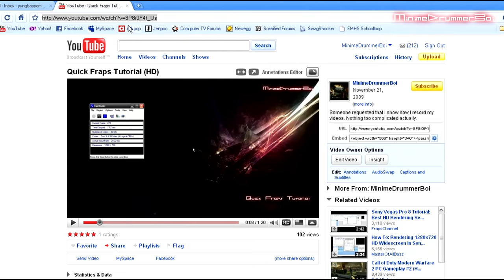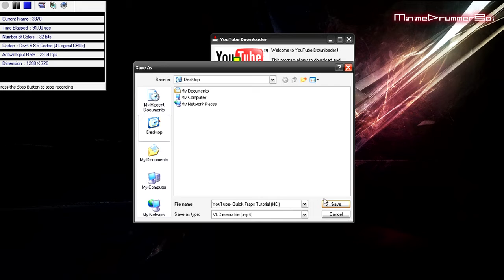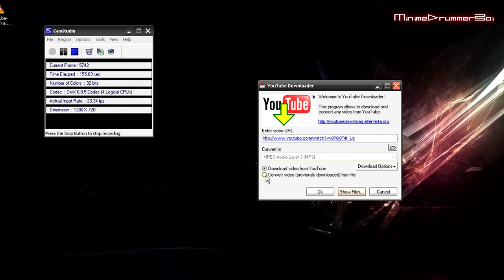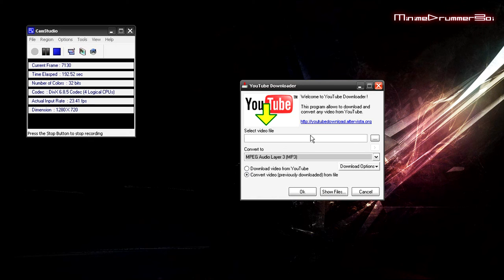PC Tutorial: How To Download HD YouTube Videos (HD)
A simple and quick tutorial on how to download HD, HQ or standard YouTube videos.

There is a slight audio lag. I forgot to set the correct settings for CamStudio